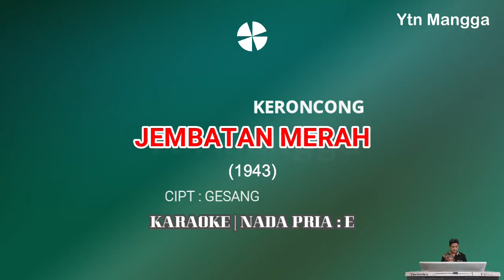Jembatan Merah Karaoke keroncong (Gesang) nada pria E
Penyanyi : Gesang, Mus mulyadi, Soendari sukotjo dll
Genre : Keroncong
Karya Cipta : Gesang
Rilis : Tahun 1943

Berikut adalah lirik lagu Jembatan Merah

Jembatan merah
Sungguh gagah
Berpagar gedung indah
Sepanjang hari
Yang melintasi
Silih berganti

Mengenang susah hati patah
Ingat jaman berpisah
Kekasih pergi
Sehingga kini belum kembali

Reff
Biar jembatan merah
Andainya patah akupun bersumpah
Akan kunanti dia disini
Bertemu lagi